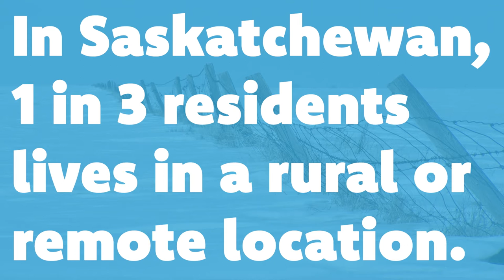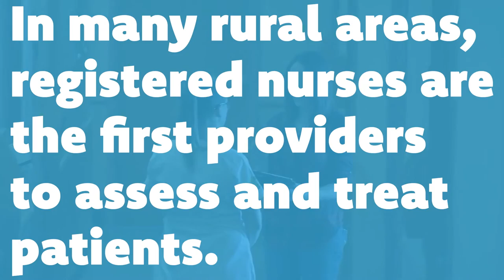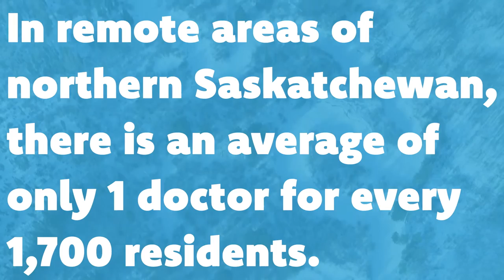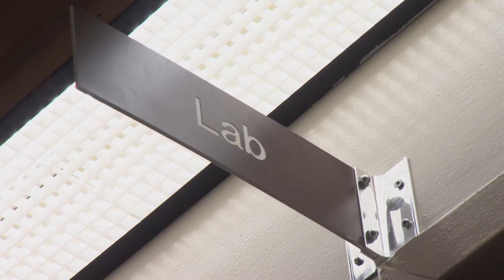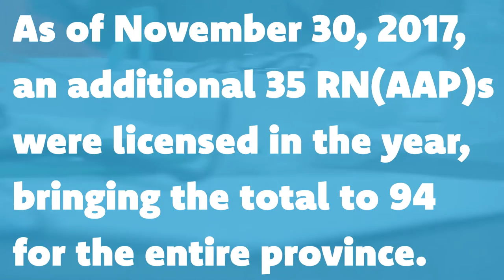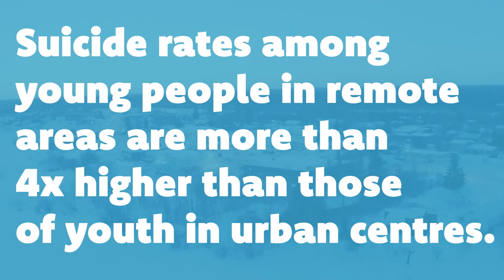On the Frontlines of Rural & remote Health Care in Saskatchewan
Documentary: On the Frontlines of Rural & Remote Health Care in Saskatchewan

“We’ve had a lot of communities in crisis where there have been absolutely no physicians left.”

With close to one third of Saskatchewan's population living in rural and remote communities, maintaining comprehensive and quality health services is not only a priority, but also an ongoing challenge for the province.

Learn how health teams are working together on the ground and remotely to keep patients safe.